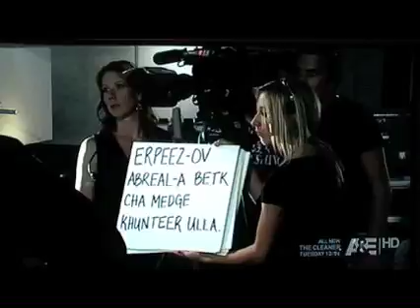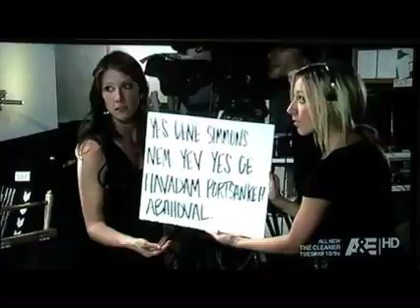FAMILY JEWELS-YOUTUBE VERIZON.mov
Vick Sabitjian in an episode of Gene Simmons " Family Jewels" as the non-english speaking commercial director.